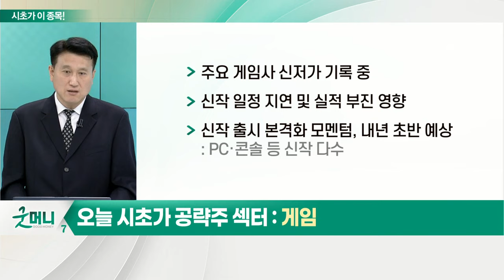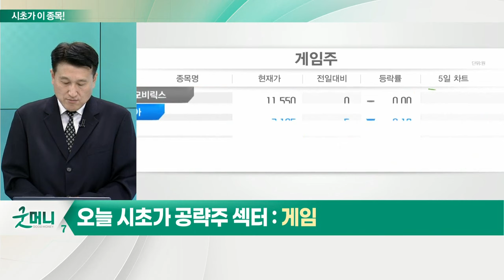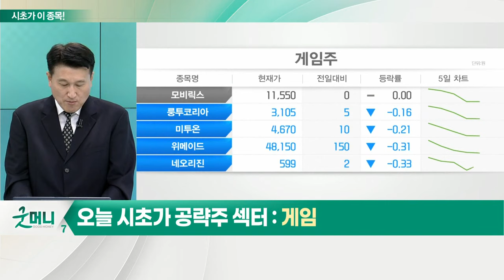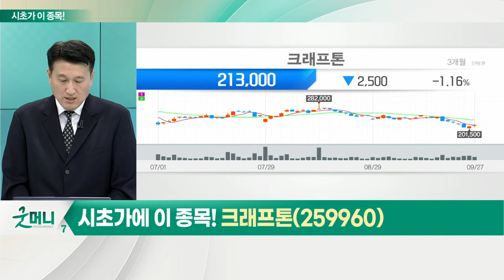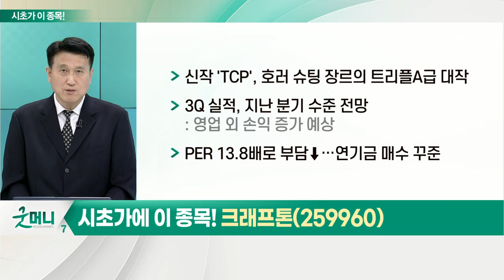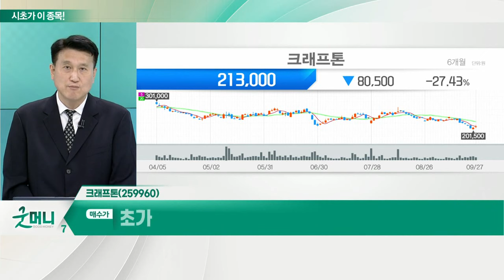크래프톤(259960)... 게임_시초가에 이 종목 (20220928)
- 주요 게임사 신저가 기록 중
- 신작 일정 지연 및 실적 부진 영향
- 신작 출시 본격화 모멘텀, 내년 초반 예상
- 해외 매출 비중 높아… 고환율 수혜 가능
- 장단기 낙폭과대 및 밸류에이션 하락
- 기술적 반등 가능 구간
- '신작 기대' 종목에 선별적 관심 필요

- 지난해 8월 상장 이후 주가 하락 지속
- 12월 기대 신작 'TCP' 출시 예정
- 흥행 성공시 IP 기업 할인율 해소 기대
- 신작 'TCP', 호러 슈팅 장르의 트리플A급 대작
- 3Q 실적, 지난 분기 수준 전망: 영업 외 손익 증가 예상
- PER 13.8배로 부담↓… 연기금 매수 꾸준